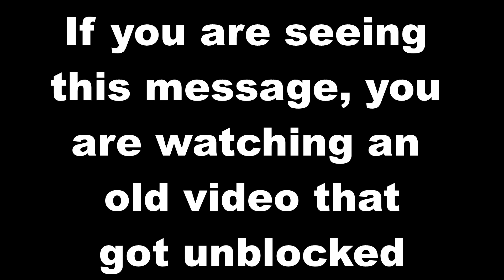Drum Teacher Reacts: JOHN BONHAM 'Moby Dick' (Live 1972) Led Zeppelin | How the West Was Won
This is an old video I made that recently got unblocked!

DRUM GEAR!

VOICE GEAR!